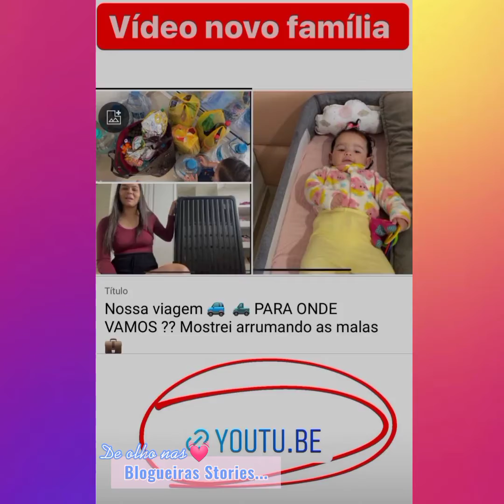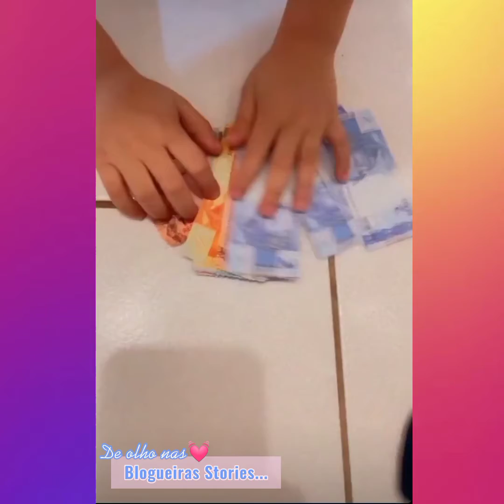Família Jeito Loko de Ser | Stories...